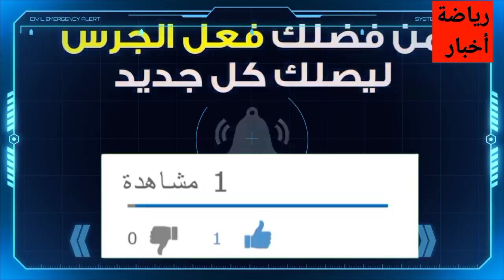السفر بين فرنسا و الجزائر : ارتباك و فضيحة جديدة في الجزائر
إستئناف  إجلاء الجزائريين العالقين في الخارج اليوم
عبارات الجزائر : شرط جديد فرض على المسافرين
تصريح تطعيم للمسافرين الجزائريين : هذا ما تحدده السفارة الفرنسية
جواز السفر
جواز التلقيح
تصريح التطعيم للمسافرين
أهداف مباريات اليوم
روتيني اليومي
القنوات الناقلة لمباريات
عودة الروابط البحرية
عودة الرحلات الجوية الجزائرية
تذاكر الخطوط الجوية
رحلات فرنسا الجزائر
الجزائريين العالقين في الخارج
الجزائر
عبدالمجيد تبون
المغرب
تونس
الخطوط الجوية الجزائرية
المغتربين الجزائرين
السفر الى الجزائر
فتح الحدود الجزائرية
بطاقة التطعيم
جواز السفر الصحي : ما هو مطلوب للسفر من وإلى الجزائر
جواز السفر الصحي
جواز التلقيح
جواز السفر
أيمن بن عبد الرحمن
عيسى بكاي
شروط الدخول إلى الجزائر
شروط الدخول إلى الأراضي الجزائرية
شروط السفر
فتح الحدود الجزائرية
الفتح الكلي للحدود الجزائرية
الجالية الجزائرية في الخارج
المغتربين الجزائريين
الدكتور بقاط بركاني
عيسى بكاي
تكثيف الرحلات الجوية الجزائرية
عودة الرحلات الدولية
Abdelouahab Yagoubi
Tawfiq khedim
Tawfik khedim
Algérie ferries
Traversée Algérie ferries
Corsica linea
Abdelouahab yagoubi
algérie
algerie today
abdelmadjid tebboune
France Actualité
Abedlouahab Yagoubi
Samir chaabna
Frontières
Vols,Billets d'Air Algérie
Air Algérie
Air France
Transavia
ASL Airlines
Vols Volotea
Volotea
Pass sanitaire
Pass vaccinal
Abdelouahab yagoubi
Rapatriement des Algériens bloquer à l'étranger
Algérie ferries
Corsica linea
Corsica ferries
Algérie France
France
Alitalia
Test antigénique
Pass mensuel
Corsica ferries